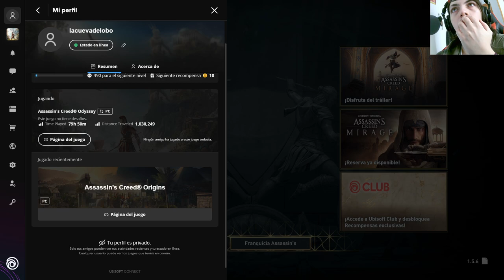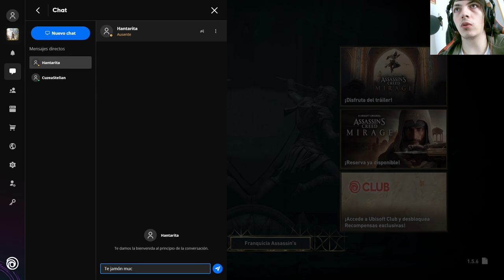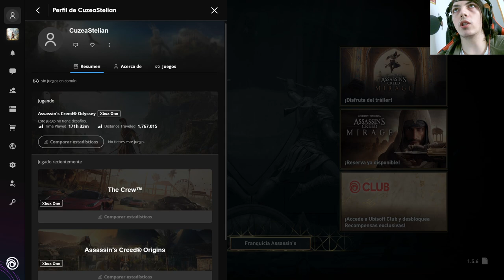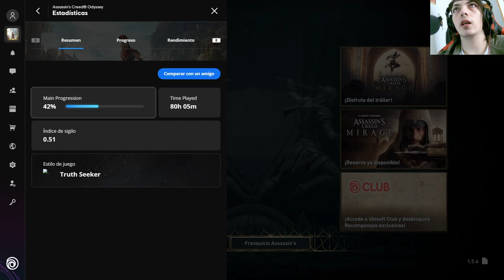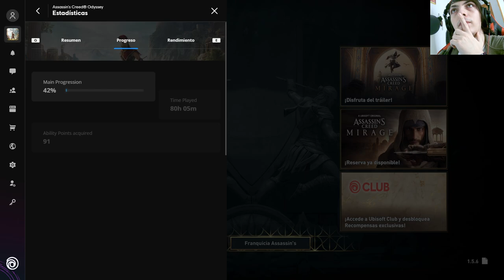La historia de Assassin's Creed Odyssey | En Español | Capítulo 166